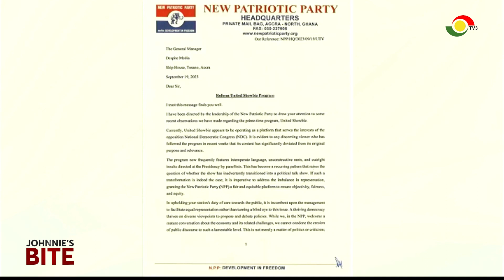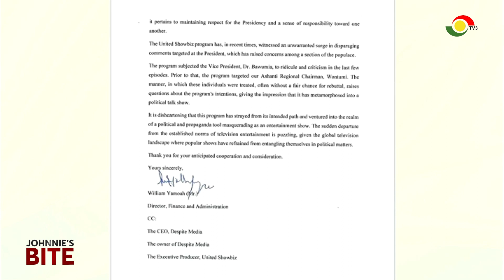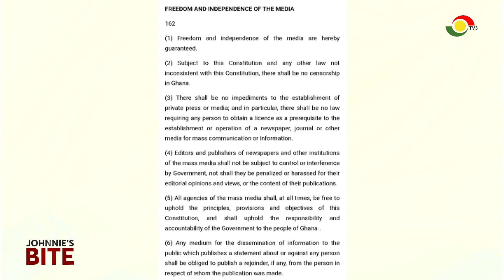JohnniesBite: Ken Agyapong vs Wontumi Saga on who Killed Ahmed Suale (10-10-2023)